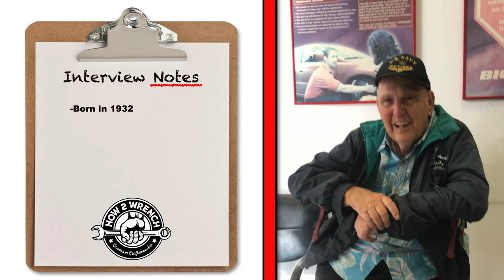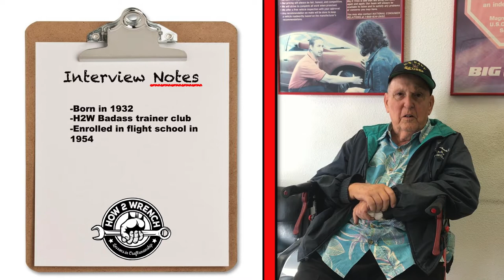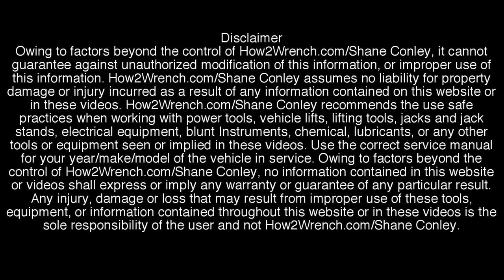Cool People Interview- Chuck Stilwell Retired Navy Veteran, Pilot, & Trainer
Another video for our “Cool People WE Meet” playlist. In this video, we get some wise advice from a retired Navy Veteran Pilot and Trainer. I wish I had recorded the entire conversation. What a neat old fella with a life full of adventure! Thank you for your time and service my new friend!
Keep Wrenching,
Shane Conley
Instructor/Motivator/Motorcyclist

Amazon Tools: